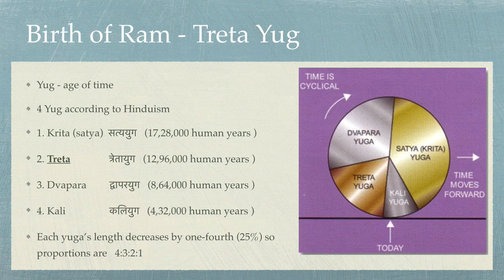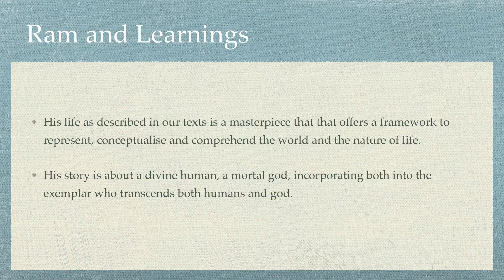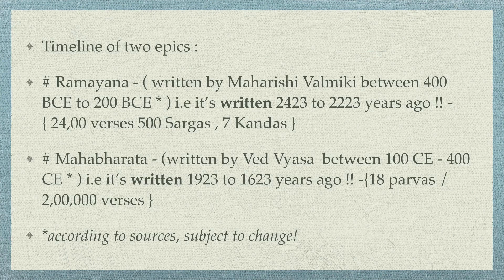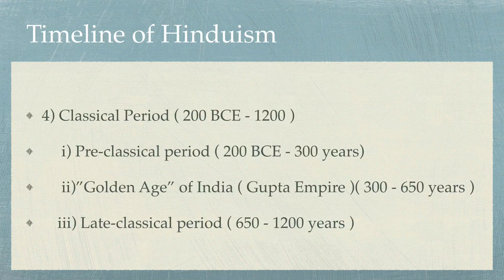About Rama and what should we Learn from him!! राम, रामायण!!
A brief description about Rama and his Learnings..